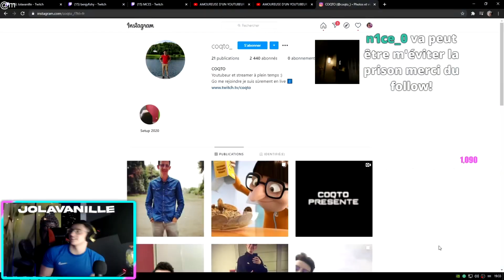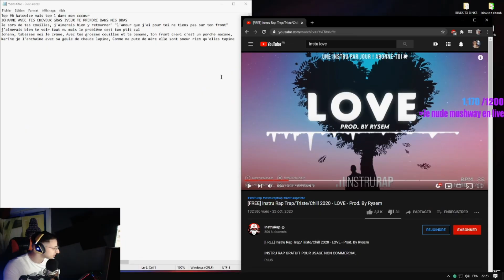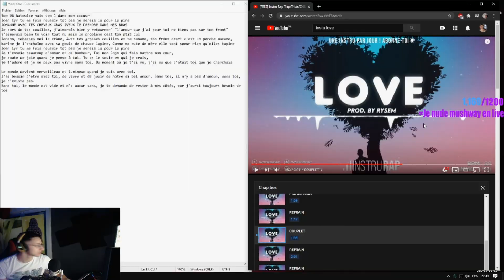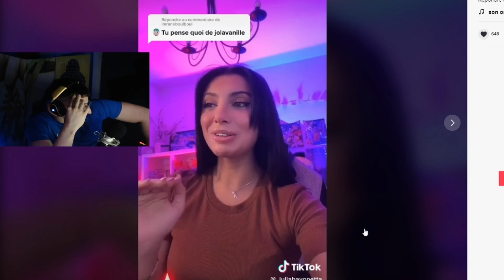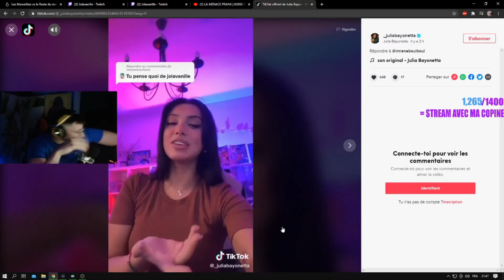CE QUE JULIA BAYONETTA PENSE DE MOI ( Best of #3 )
Yo les frères, tout d'abord j'espère que vous avez passer de Joyeuses Fêtes avec votre famille (pour ceux qui fêtent Noël ). Pour l'occasion je vous drop un best of surprise c'est votre cadeau pour vous de ma part 🥰

• Code : Jolavanillee dans la boutique fortnite pour me soutenir 🤩